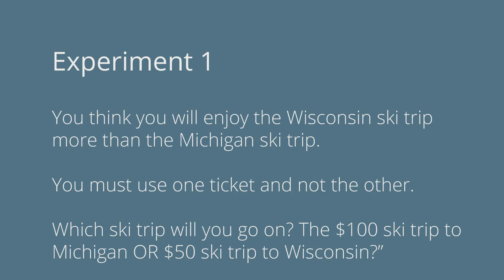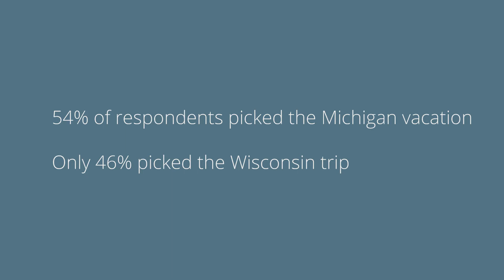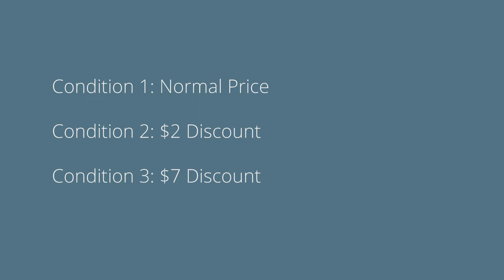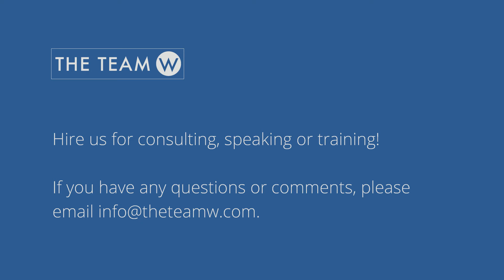Episode 10: How Sunk Costs Work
What is a sunk cost? All this... and more!